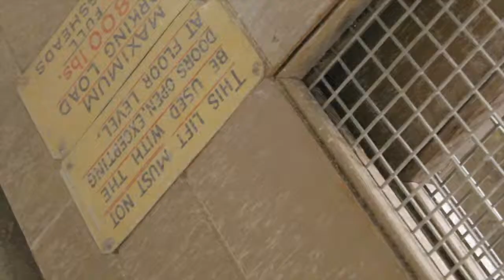Sneek Peek inside one of Kensington Street's epic warehouses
Take a sneak peek inside one of Kensington Street's epic warehouses